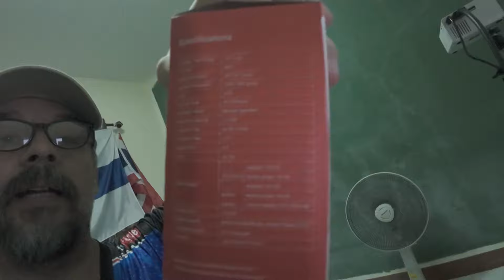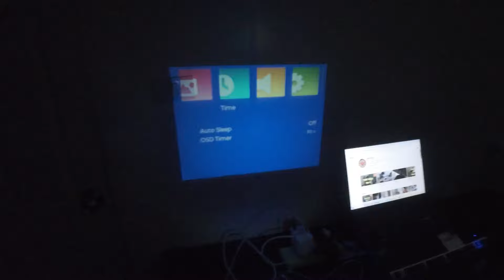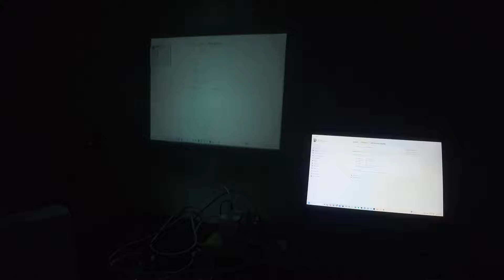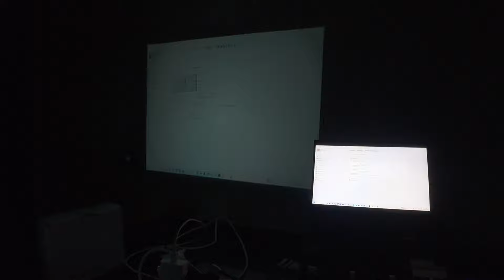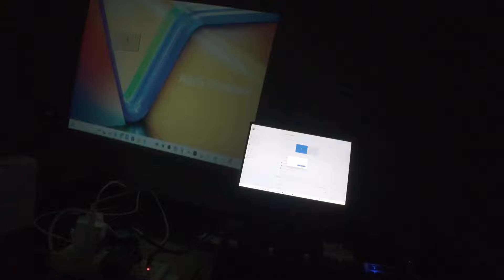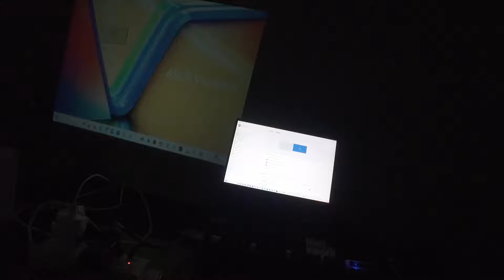Testissä TEMUN 9 Euron LED Projektori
”Olet puhumattomien sanojesi herra, mutta suusta lipsauttamiesi sanojen orja”.
– Winston Churchill

Joskus on parempi olla hiljaa, jos ei ole mitään hyvää sanottavaa. Vähän kuin rytättyä paperia ei saa enää suoraksi, sanottua ei saa enää sanomattomaksi.

Natiiviresoluutio kertoo näytön optimaalisen resoluution. Sitä käyttäessä jokaista ruudulla näkyvää pikseliä edustaa yksi näyttölaitteen kuvapiste eli kuva on pikselintarkka. Tällöin kuvaa ei venytetä lainkaan pysty- tai vaakasuunnassa, vaan se esitetään sellaisenaan.

Kyseinen projektori on loppuunmyyty, mutta vastaavia sieltä löytyy kyllä.

Another surprise for you! or Search inw81050 to earn with me together🤝!